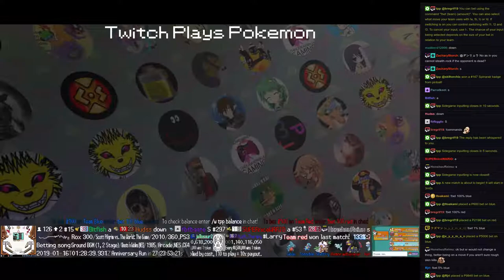Twitch Plays Pokémon Battle Revolution - Matches #142519 and #142520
#142519 [Blue: Typhlosion-M (m-Standard), Palkia-M (m-Standard), Slowking-M (m-Standard)] vs [Red: Squirtle-M (m-Standard), Torkoal-M (m-Standard), Zigzagoon-M (m-Standard)]

8:25 : #142520 [Blue: Shiftry (Mixed), Totodile (Special), Gible (Physical)] vs [Red: Remoraid (Hustle), Seviper (Physical), Bagon (Standard)]